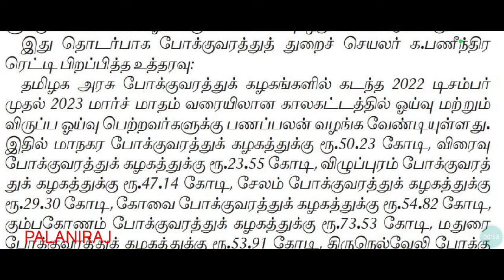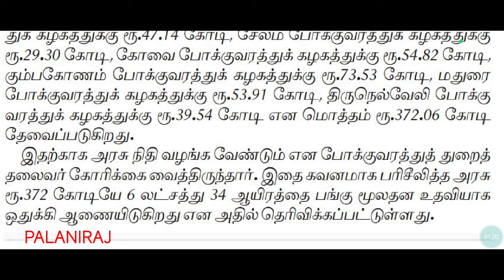tnstc latest news | tnstc notification | tnstc press release | tnstc official updates | tnstc job